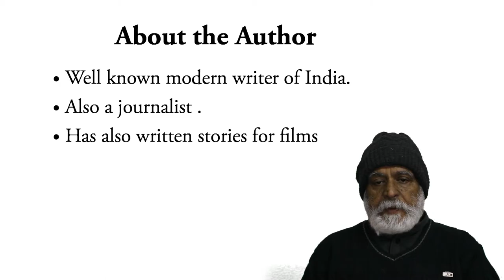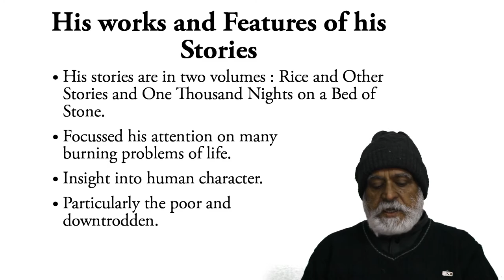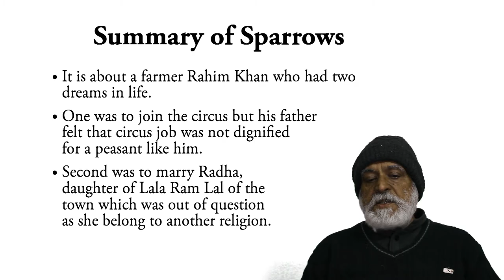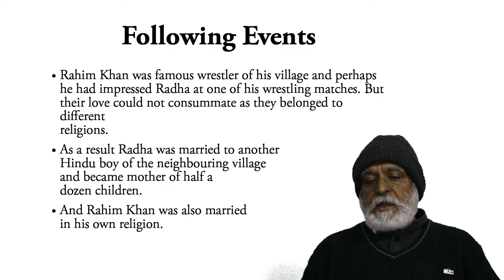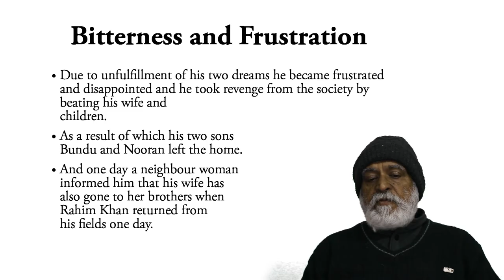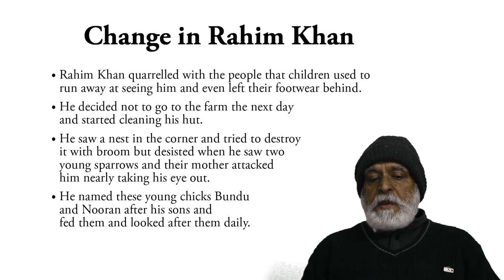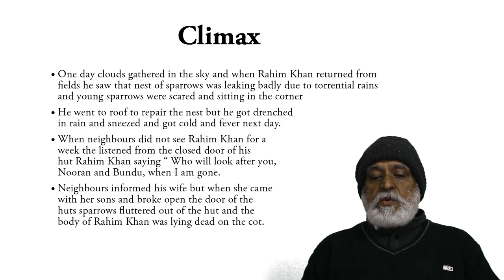Sparrows by Khwaja Ahmad Abbas- English Literature Lecture by Dr. K. S. Kang